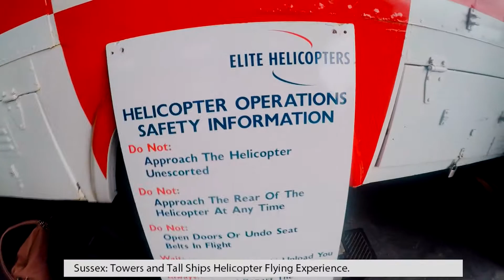Sussex 'Towers and Tall Ships' Helicopter Tour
Here it is! Our interns Helicopter Experience is looking better than ever! You can tell from all those big smiles what they thought of the day...Ascending swiftly into the sky, you will fly past some stunning views of Chichester Harbour Marina and down towards Spinnaker Tower! You may even catch a glimpse of some local seals!!